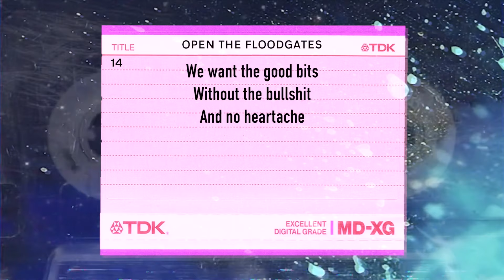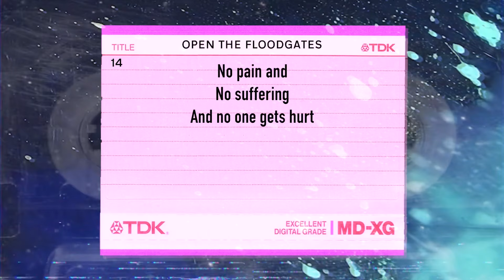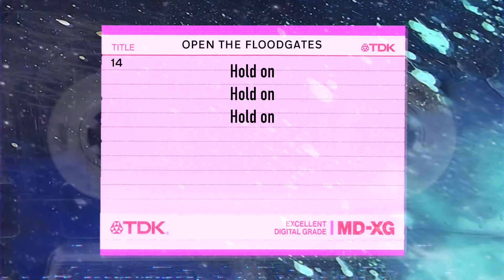Radiohead - Open The Floodgates (Lyric Video)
"Open The Floodgates" is taken from the live show at the Echoplex in Los Angeles on October 2nd, 2009.  A lower quality version was first played at a soundcheck in 2006 in San Diego.  This recording was found on YouTube.